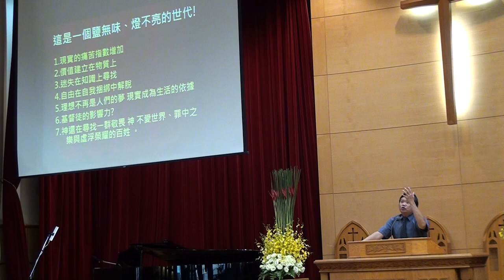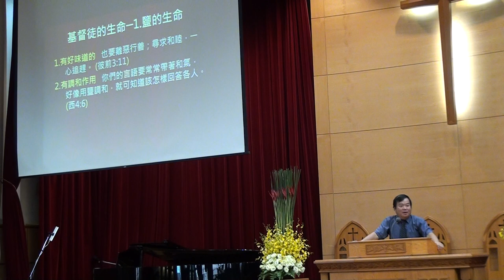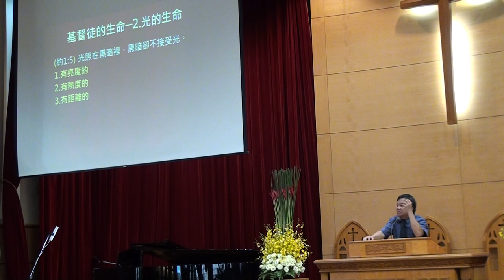20170611台語禮拜 講道